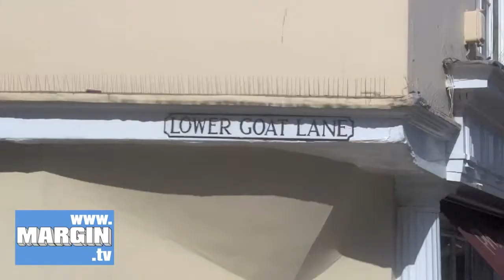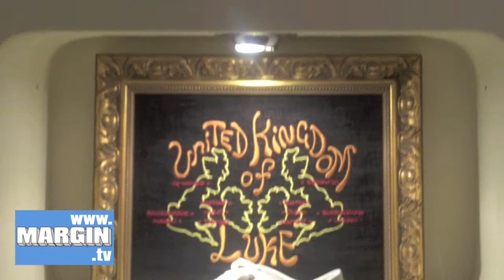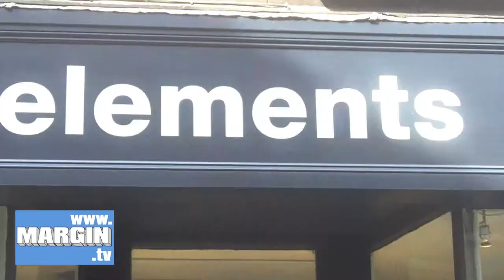MARGIN Elements Shop Tour HD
Long-standing Norwich independent providing Norfolk lads (and men) with smarter casualwear and sharper streetwear, Elements opened in 1998 and stocks a mix of menswear brands, such as Luke 1977, Elvis Jesus, Nanny State, Two Angle and Weekend Offender.